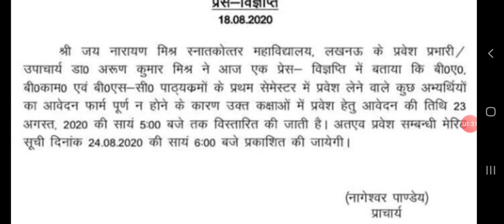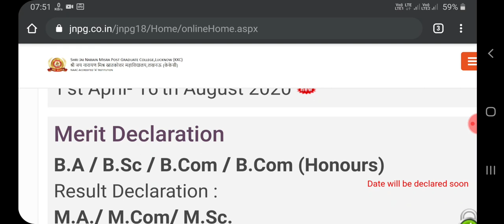Kkc college lucknow cut off news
Tags-
avadh girls' degree college lucknow uttar pradesh
avadh girls' degree college lucknow fees
avadh girls' degree college lucknow
avadh girls' degree college admission
 avadh girls' degree college lucknow admission
best b.com college in lucknow,
 national pg college lucknow fees,
 best commerce colleges in lucknow,
best colleges in lucknow for commerce students,
 top 10 colleges in lucknow,
 top 10 bba colleges in lucknow,
 lucknow university bcom entrance exam paper,
lucknow university bcom entrance exam question paper,
 best bsc college in lucknow,
 science colleges in lucknow,
 bca college in lucknow,
best bca college in lucknow
shia pg college lucknow admission 2020
shia pg college lucknow admission 2020 || BA B.Com LLB BBA BSc MA MJMC

ignore this -
it college lucknow entrance exam

It college Lucknow ranking  ||  isabella thoburn college lucknow   ||  आईटी कॉलेज लखनऊ

national pg college lucknow entrance exam
KKC Collage lucknow Vs National pg college lucknow
best ba colleges in Lucknow
Top 10 Colleges Of Lucknow | Top Colleges For Graduation In Lucknow | Top Science Colleges Lucknow

National P.G. College Lucknow Important facts & news / How to get Admission in National PG College

 National P.G. College, Certificate programs @ National P.G. College and the Placement facilities @ National P.G. College. National P.G. College Lucknow, Various departments of the National P.G. College Lucknow, hostel, accommodation facilities in National P.G. College Lucknow, Certificate programs in National P.G. College Lucknow, Placement facilities in National P.G. College Lucknow, Latest news about National P.G. College Lucknow, Admission process in National P.G. College Lucknow, How to get admission in National P.G. College Lucknow, How to get admission in B.Com in National P.G. College Lucknow, How to get admission in B.Com honors in National P.G. College Lucknow, Top Commerce College in Lucknow, Best Commerce College in Lucknow, Best College in Lucknow for B.com, Best College of Lucknow University, Top College in Uttar Pradesh, Top Commerce College in Uttar Pradesh, Best Government College in Lucknow, Dr. Vishal Saxena Commerce Classes, Dr. Vishal Saxena, Admission Process for 2020, Admission Process for 2020 in National PG College, How to prepare for entrance exam of National PG College, Does National PG College Conduct entrance exam or merit base admission,
KKC Collage lucknow Vs National pg college lucknow jnpg college kkc lucknow, KKC Collage lucknow Vs National pg college lucknow || jnpg college kkc lucknow Vs npgc lucknow
national pg college lucknow admission❎ it college lucknow admission,it college lucknow entrance exam